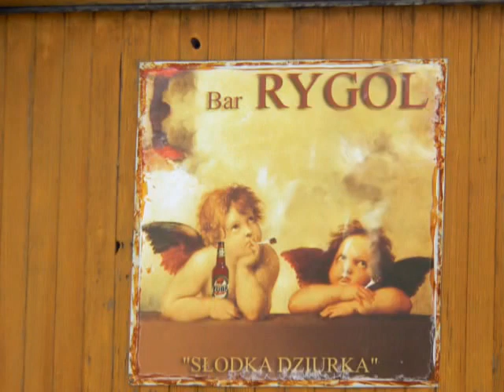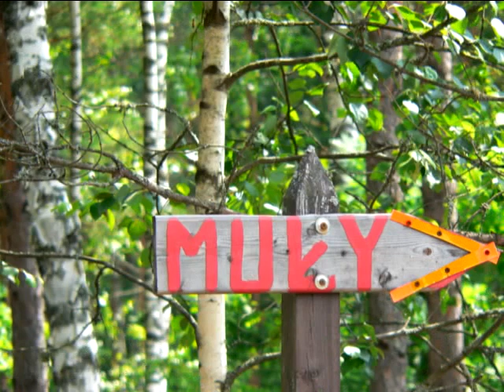The Szlamica River 2010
Another part of my kayak hike on the Szlamica River in the Land of Suwalki (Poland)
Der andere Teil meiner Kanuwanderung auf dem Szlamica Fluss in Suwalki Land (Polen)